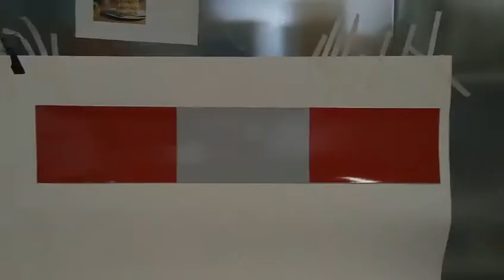DIN 67520 RA1 Reflective barrier strips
Reflective sticker for the barrier, we printing and cutting as required. The reflective barrier strips can meet DIN67520 RA1 standard. and it made of XW5200, XW7200 or H.I.P. Study more at our web